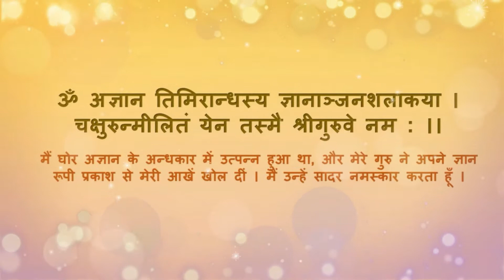How to deal with Opposite Sex; Brahmcharya in Krishna Consciousness-Session 11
One has to practice controlling the mind and avoiding all kinds of sense gratification, of which sex life is the chief. In the rules of celibacy written by the great sage Yājñavalkya it is said:
karmaṇā manasā vācā
sarvāvasthāsu sarvadā
sarvatra maithuna-tyāgo
brahmacaryaṁ pracakṣate
"The vow of brahmacarya is meant to help one completely abstain from sex indulgence in work, words and mind-at all times, under all circumstances, and in all places."
(Bhagavad-Gita 6:13-14 purport).

Unless one practices celibacy, advancement in spiritual life is very difficult. Therefore Lord Caitanya has announced, according to the scriptural injunctions for this Age of Kali, that in this age no process of realizing the Supreme is possible except the chanting of the holy names of Lord Kṛṣṇa: Hare Kṛṣṇa, Hare Kṛṣṇa, Kṛṣṇa Kṛṣṇa, Hare Hare/ Hare Rāma, Hare Rāma, Rāma Rāma, Hare Hare.
(Bhagavad-Gita 8:11 purport).

Youngsters who have had no taste of sex life can easily follow the vow of celibacy, and once fixed in the principle of such a life, one can very easily continue to the highest perfectional stage, attaining the kingdom of the three-fourths energy of the Lord. It is already explained that in the cosmos of three-fourths energy of the Lord there is neither death nor fear, and one is full of the blissful life of happiness and knowledge. A householder attached to family life can easily give up such a life of sex indulgence if he has been trained in the principles of the life of a brahmacārī. A householder is recommended to quit home at the end of fifty years (pañcaśordhvaṁ vanaṁ vrajet) and live a life in the forest; then, being fully detached from family affection, he may accept the order of renunciation as a sannyāsī fully engaged in the service of the Lord.
(Srimad Bhagavatam 2:6:20 purport).

Real atonement involves coming to real knowledge, and for this there is a standard process. When one follows a regulated hygienic process, he does not fall sick. A human being is meant to be trained according to certain principles to revive his original knowledge. Such a methodical life is described as tapasya. One can be gradually elevated to the standard of real knowledge, or Kṛṣṇa consciousness, by practicing austerity and celibacy (brahmacarya), by controlling the mind, by controlling the senses, by giving up one's possessions in charity, by being avowedly truthful, by keeping clean and by practicing yoga-āsanas. However, if one is fortunate enough to get the association of a pure devotee, he can easily surpass all the practices for controlling the mind by the mystic yoga process simply by following the regulative principles of Kṛṣṇa consciousness—refraining from illicit sex, meat-eating, intoxication and gambling—and by engaging in the service of the Supreme Lord under the direction of the bona fide spiritual master. This easy process is being recommended by Śrīla Rūpa Gosvāmī.

There are two kinds of brahmacārīs. One is called naiṣṭhika-brahmacārī, which means one who takes a vow of celibacy for his whole life, whereas the other, the upakurvāṇa-brahmacārī, is a brahmacārī who takes the vow of celibacy up to a certain age. For example, he may take the vow to remain celibate up to twenty-five years of age; then, with the permission of his spiritual master, he enters married life.

(Srimad Bhagavatam 3:22:14 purport).

How to save from Lust series by HG Rukmini Jeevan Prabhu, enlighten devotees and children to learn the importance of Brahmacharya/celibacy in spirituality and difference between love and lust. and please do not forget to subscribe our YouTube channel